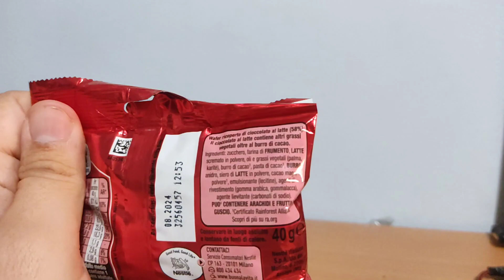Proviamo cose nuove - Nestlè KitKat "Pops Milk Chocolate"